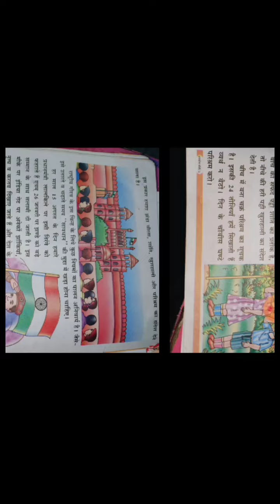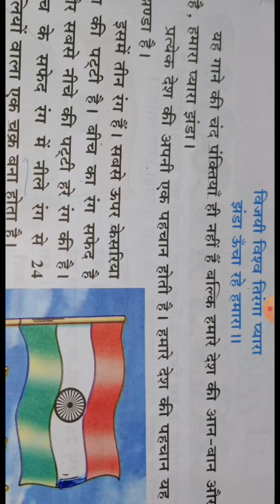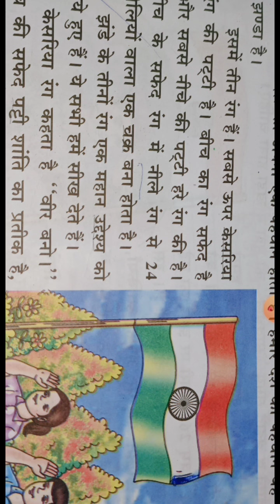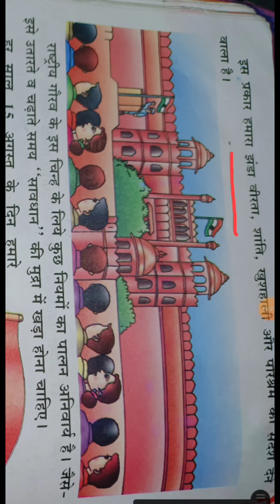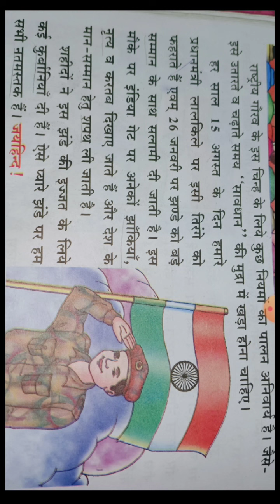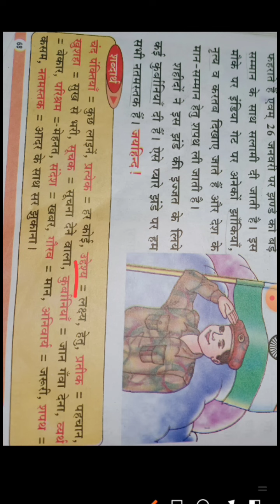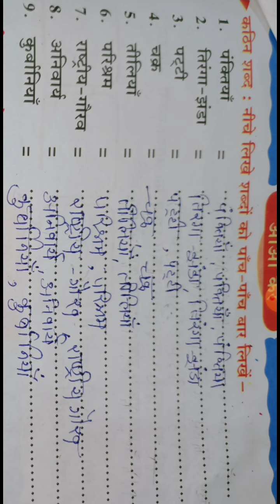1st हिन्दी cha 11 प्यारा झंडा